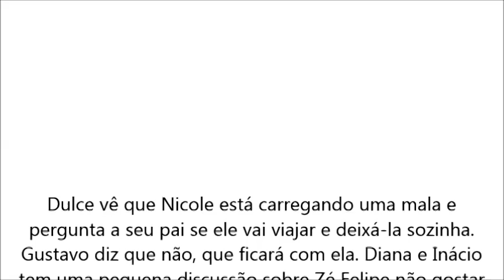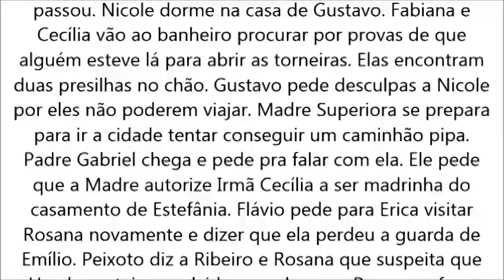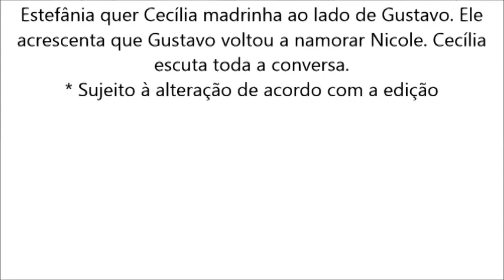Carinha de Anjo, capítulo 95, sexta feira, 31 de março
Carinha de Anjo, capítulo 93, quarta-feira, 29 de março
Carinha de Anjo, capítulo 94, quinta-feira, 30 de março
Carinha de Anjo, capítulo 96, segunda-feira, 03 de abril
Carinha de Anjo, capítulo 98, quarta-feira, 05 de abril
Carinha de Anjo, capítulo 99, quinta-feira, 06 de abril
Carinha de Anjo, capítulo 100, sexta-feira, 07 de abril

 lca978634lçsdhfiuonr8we8f830450fh7h